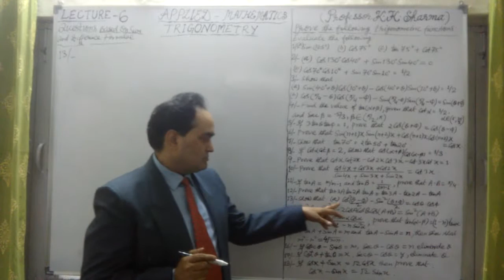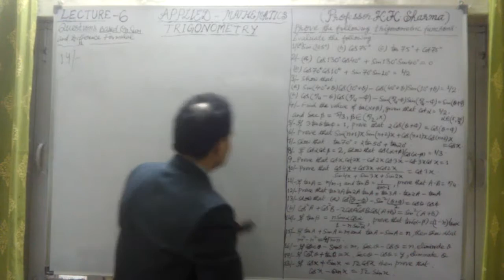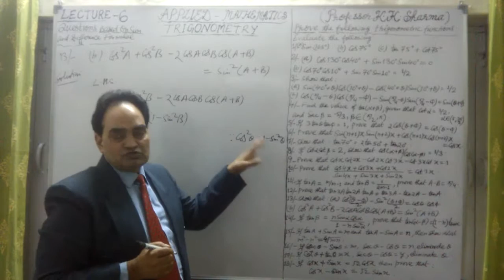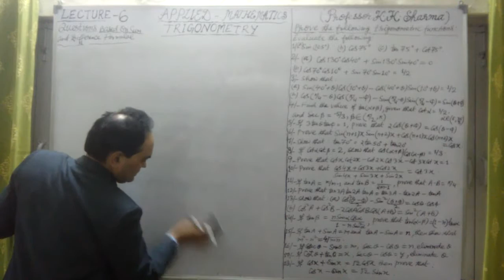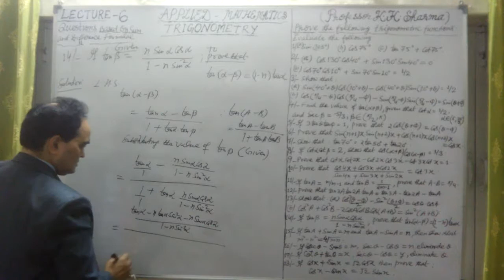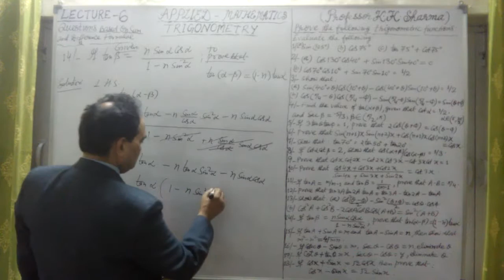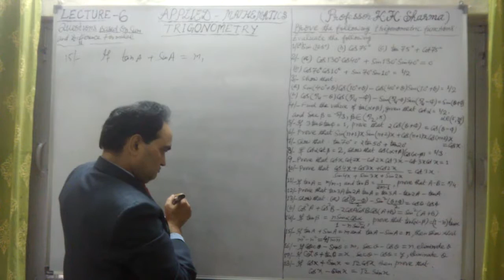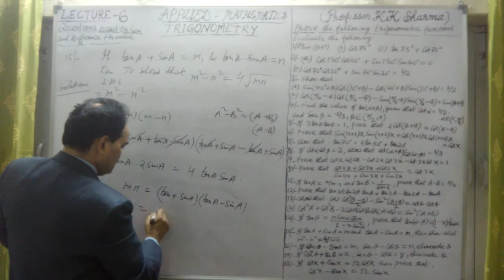QUESTIONS BASED ON SUM AND DIFFERENCE FORMULAE OF TRIGONOMETRIC FUNCTIONS LECTURE 6 E STEP BY S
SUM AND DIFFERENCE FORMULAE FOR TRIGONOMETRIC FUNCTIONS OR RATIOS

 SUM FORMULAE FOR TRIGONOMETRIC RATIO:-
 Sin (A + B) = Sin A Cos B + Cos A Sin B
 Cos (A + B) = Cos A Cos B – Sin A Sin B.

 Tan (A + B) = (tan A + tan B) / (1 - tan⁡ A.tan ⁡B)

 Cot (A + B) = (Cot A Cot B-1) / (Cot B + Cot A)

 DIFFERENCE FORMULAE FOR TRIGONOMETRIC RATIOS:-
 Cos (A – B) = Cos A Cos B + Sin A Cos B

 SOME MORE IMPORTANT AND USEFUL RESULTS:-
 Sin (A + B) Sin (A – B) = Sin^2 A - Sin^2 B = Cos^2 B- Cos^2 A.
  Cos (A + B) Cos (A – B) = Cos^2 A - Sin^2 B = Cos^2 B - Sin^2 A

 Tan (A + B + C) = (tan A + tan B +tan C – tan A.tan B.tan C) /(1-tan A.tan B – tan B. tan C – tan C. tan A)

For detailed explanation and verification of these formulas geometrically, please see my Trigonometry Lecture Series 5 and 6.